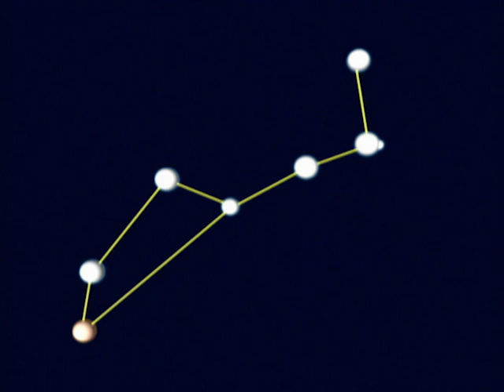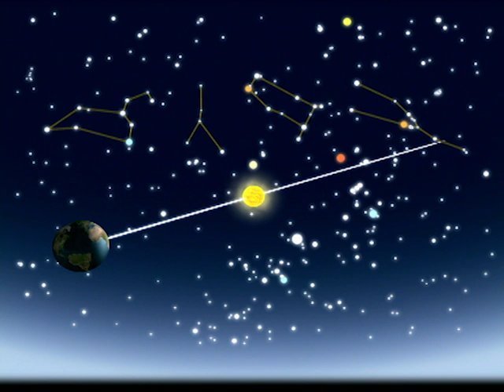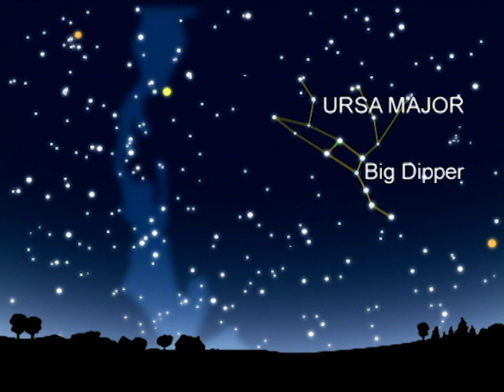Spacefiles: The Night Sky - Finding the Stars and Constellations (Episode 14 of 26)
Episode 14 of 26: The Night Sky - Finding the Stars and Constellations
Navigating the stars and the 88 constellations of the night sky. A beginner's guide to using vivid and easily recognizable patterns - like Orion, the Hunter, and Ursa Major, the Great Bear - as signposts in the heavens. How to find Sirius, the brightest star; Polaris, the north pole star, and the southern celestial pole, where there is no marker star.

SPACEFILES: An enthralling overview of the Solar System, our Galaxy and the greater Universe. In a flow of superb CGI, glorious images from deep space and incisive writing, 26 beautifully crafted episodes deliver the compelling fundamentals of space, astronomy and cosmic exploration.